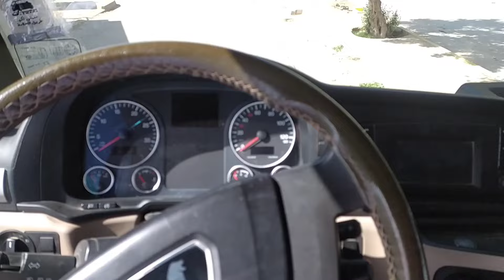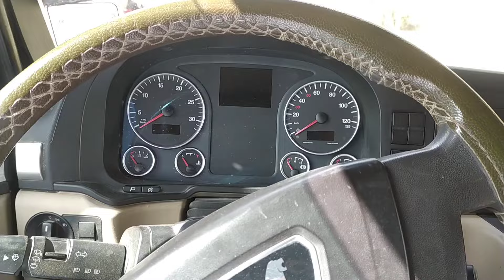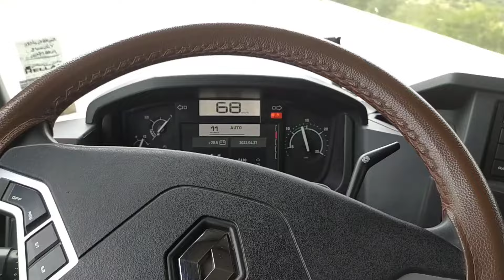عيدكم مبارك وكل عام وأنتم بخير. ودّعت بكم عيد مضى .. وأقبلت بكم عيد جديد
عيدكم# مبارك وكل عام وأنتم بخير#
. ودّعت بكم عيد مضى .. وأقبلت بكم عيد جديد .. يالله عسى عيدكم مبارك سعيد. لا يكتمل العيد إلا بقبول الله أعمالنا ، ولا تكتمل